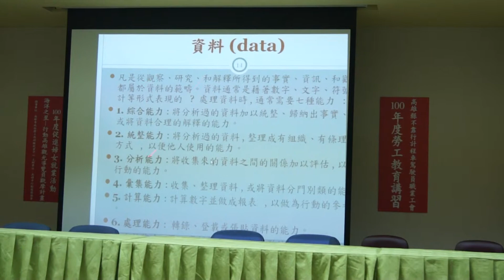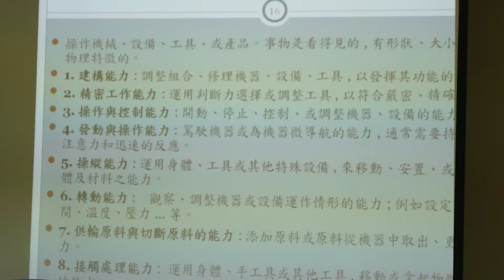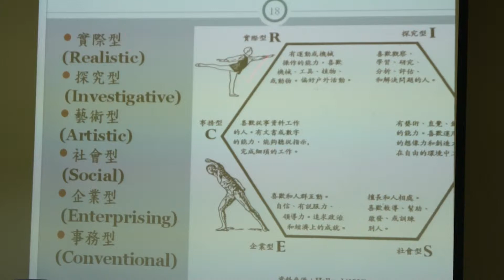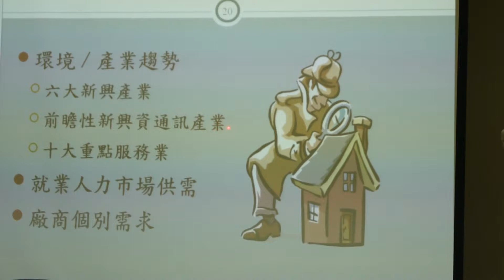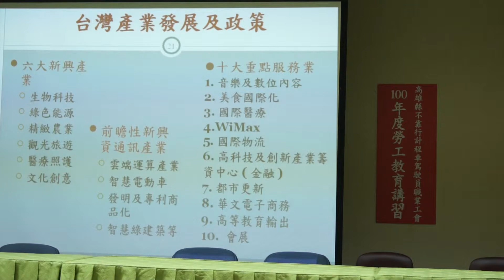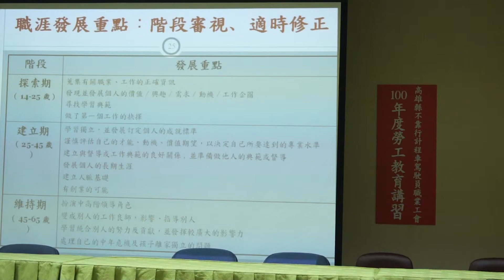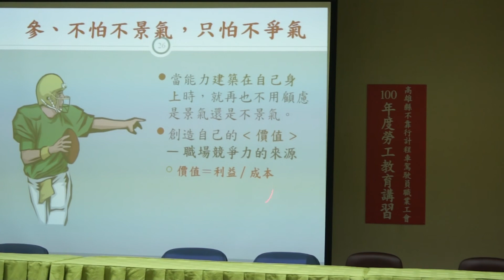00002002高雄新聞記者職業工會講師郭慶瑞:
002高雄新聞記者職業工會講師郭慶瑞:
高雄新聞記者職業工會講師郭慶瑞2011年
高雄 新聞 記者 職業 工會 講師 郭慶瑞 2011 年